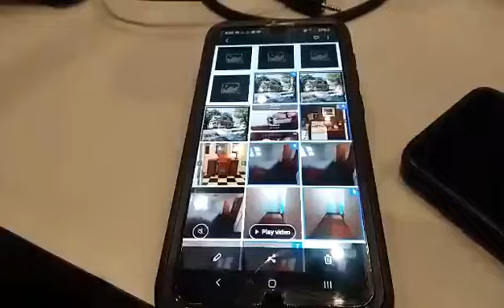My phn @ Cntrl Weslyn Chrch NO HANDS